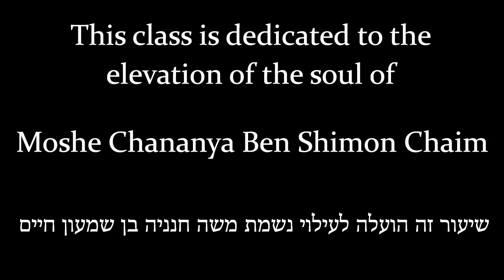Where does mental illness come from? and how to fix it - Rabbi Alon Anava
To enjoy more Torah classes by Rabbi Alon Anava please visit us

To listen on soundcloud with the option to download the MP3 file

Rabbi Anava's lecture's are available to listen on iTunes.